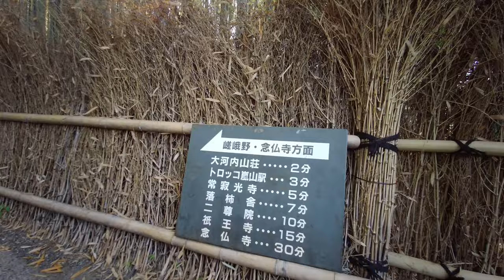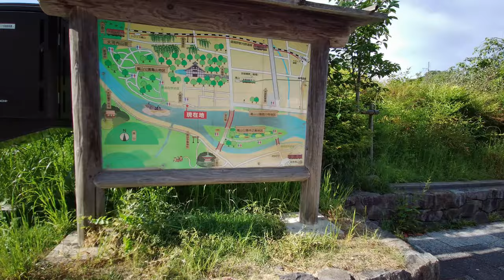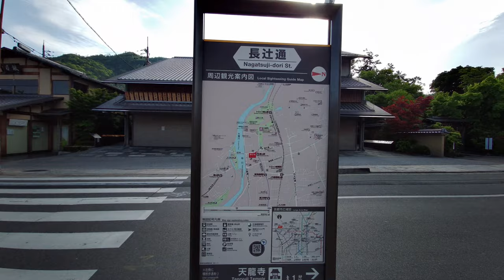Walk in KYOTO, Arashiyama - (almost alone) From the bamboo forest to the kimono forest [Ultra HD]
I am happy to introduce here a walk in KYOTO, Arashiyama - (almost alone) From the bamboo forest to the kimono forest

Simple and peaceful walks, no talk, no music, no filter, just enjoying the moment.
I enjoy walking a lot to relax my mind, to discover hidden gems in Kyoto & Japan.
It also helps with my dopamine detox.
Please enjoy it and give me your feedback in the comment section if there is any place you would like to see.

Our name "Miyako from JAPAN" comes from "Miyako" which is the old name for Kyoto, when it was the capital city of Japan.
Kyoto is a wonderful city to discover old Japanese townhouses, Japanese traditional and modern architectures, 1600 Buddhist temples, and 400 Shinto shrines including numerous Unesco heritages.

🏁 Start 🏁
- 04:22 Arashiyama bamboo grove
- 05:12 Alternative way to toriimoto preserved street
- 14:01 The fly incident
- 15:54 Best view spot of the bamboo forest (THAT fly really wanted to become friend 😤)
- 26:25 Hozu River
- 33:21 The Togetsukyo "Moon crossing" bridge
- 37:01 Kimono forest
- 40:03 Randen Arashiyama tramway
🚩 End 🚩